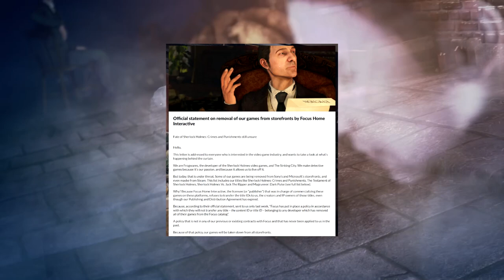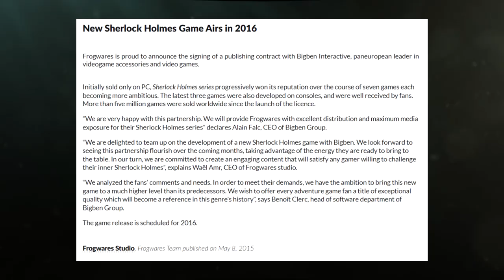Focus Home is making trouble for developers of Sherlock Holmes games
For some unknown reasons, Focus Home Interactive is making trouble for Frogwares, the developers of great series of Sherlock Holmes games and recent The Sinking City. This unfortunate news brings thoughts about the real reasons why Focus Home and Frogwares part their ways back in 2015. Maybe it was more troublesome than Focus Home we ready to admit?

Official statement on removal of our games from storefronts by Focus Home Interactive

Since YouTube are not allowing to put external links on the video unless you have at least 1000 subscribers and applied to the YouTube Partner Programme, I can put all the links only in the description.